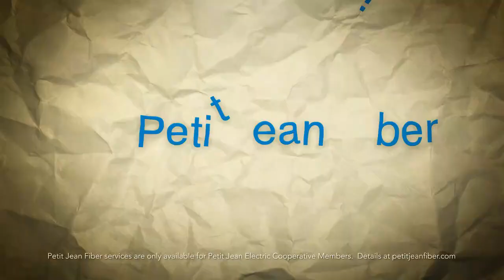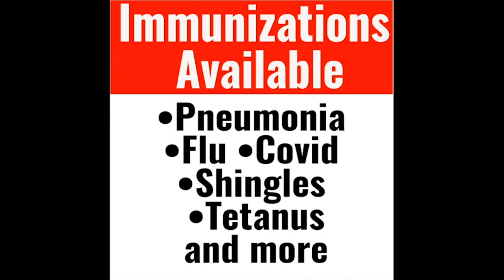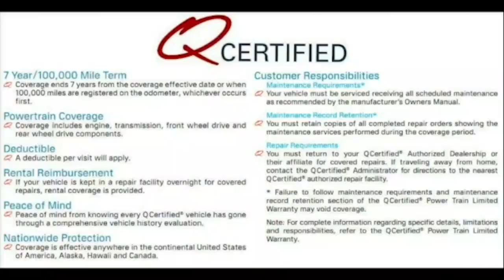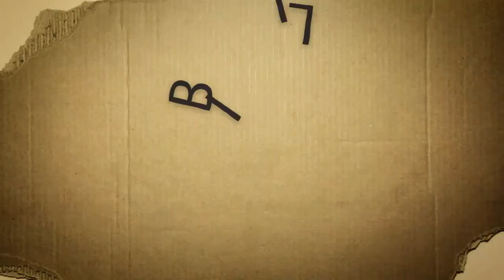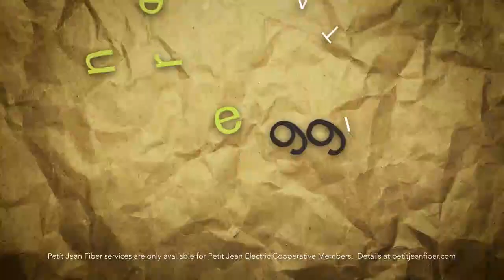3A-6 District 2/14 Harding Academy vs Riverview